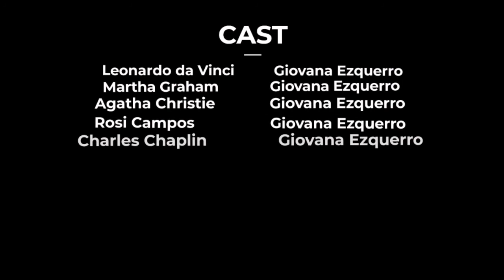Personalidades | Giovana Ezquerro